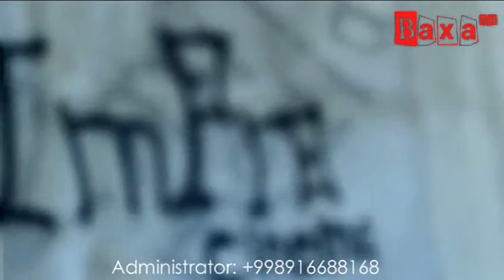Uzmir_-_Achinmading_-_official clip version (Узмир_-_Ачинмадинг_-_официальный клип)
Video orginal tarzda yuklandi !
Obuna bo'ling !

Telegram saxifam @PrinceOfAsia